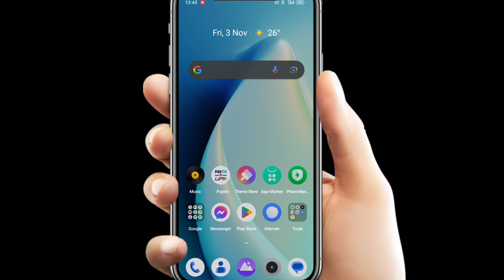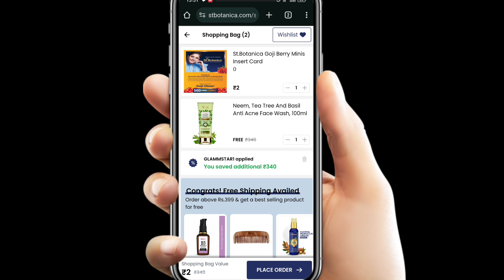Huge Free Shopping (1st on YouTube) | Free Facewash | Free Products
Free Shopping Apps | Free Shopping Loot today | Free Shopping Today | Free Shopping Loot | Free Shopping offer | free shopping website | Free Products loot | free products online |

(Telegram ke description pe bot hain)

About this video - Dosto aaj ke is video me aapko bataya hain kaise aap bilkul free me shopping kar sakte ho . Umeed hain aapko video pasand aayegi Thank You so much.

Free Shopping | Free Shopping From Phable | Phable se free shopping kaise kare

Topic Cover On this Video is-

🔥New Biggest Bug Loot | 2Free Shopping|  free shopping trick | free products | free online shopping 2022, 🔥New Biggest Bug Loot | free shopping trick | free products | free online shopping 2022

Queries Solved : 👇
1.Free Shopping Apps
2.Free Shopping Loot today
3.Free Shopping Today
4.Free Shopping Loot
5.Free Shopping offer
6.free shopping website
7.Free Products loot
8. free products online

Phable New biggest bug loot
100% free food loot app
Free recharge new loot
flipkart shopping
free shopping
free sample
free sample products in India
loot unboxing
how to order free sample
loot unboxings